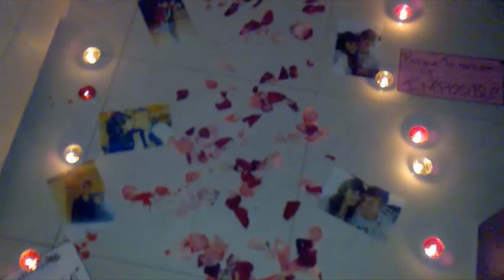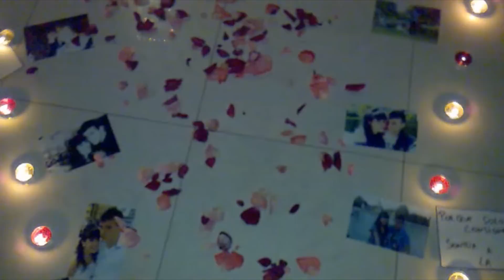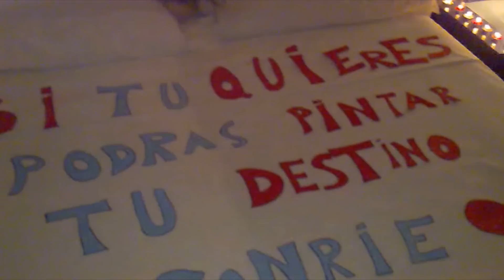Y se paró el tiempo | SERENDIPIA30 ♡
¡Hola a todos! Juan y yo hacemos SEIS años! Así que hoy os cuento cómo nos conocimos en forma de carta! ¿Hemos cambiado mucho? Contadme cómo os conocisteis tu pareja y tú!

Subo vlogs y posts sobre belleza, moda, consejos,... cada lunes y jueves.

Patricia ♡